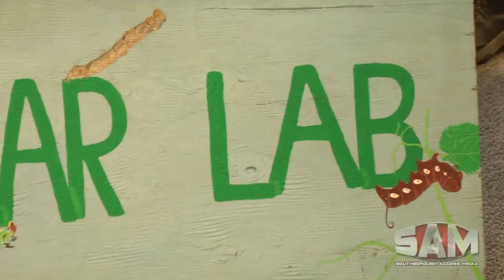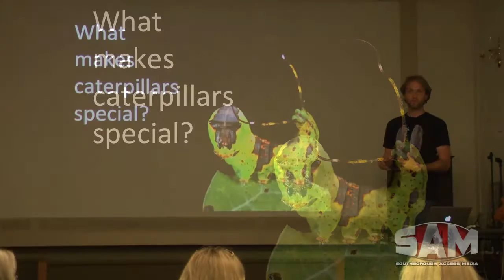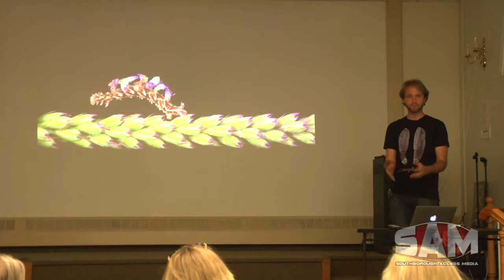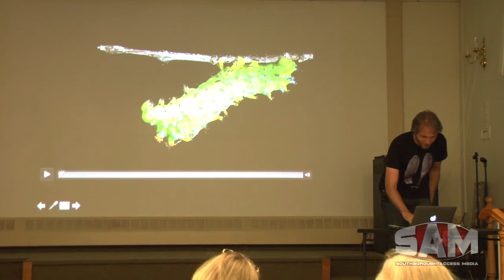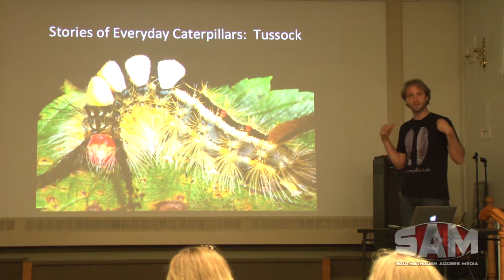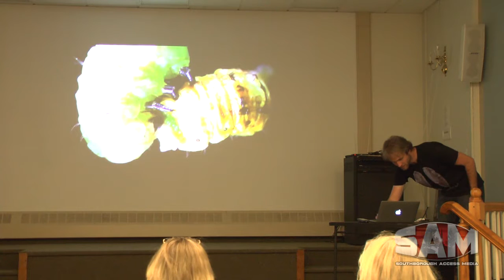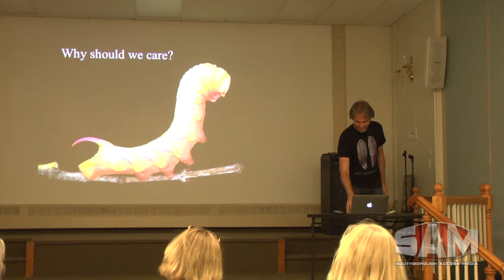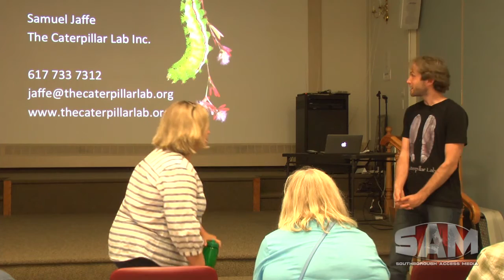The Caterpillar Lab at Cordaville Hall June 7, 2016